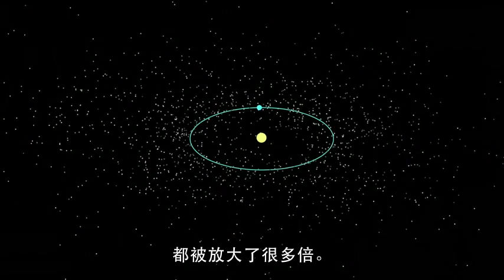小行星獵人：隕石真的會掉到你家？探尋隱藏太陽系中的未知威脅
★國立自然科學博物館館長孫維新、成功高中地球科學老師謝莉芬──專業推薦
★《衛報》、《華盛頓郵報》、《華爾街日報》──好評推薦
★超人氣TED相關演講影片總點閱破百萬次

小行星曾經造成恐龍滅絕，如今，
這些看似毀滅性的災難，卻都是可以事先防範的！

天文學家凱莉•紐金特博士是一名小行星獵人，她從自身的經歷出發，書中除了深入淺出的科普知識、小行星曾探訪地球的故事外，也探討了電影《世界末日》、《彗星撞地球》等的迷思，一步一步解開人們對於小行星的好奇。

小行星獵人們當前的首要任務，就是要知道是否有小行星朝我們而來，所以每晚都有許多天文學家不斷探索天空，找尋太陽系中的小行星，而在面對小行星撞擊地球的威脅時，人類有科學實證和科技力量，不需要坐以待斃。

TED Books系列
TED Books是介紹重要觀念的輕快閱讀系列，由TED團隊策劃製作，找專精領域又善於說故事的講者與作者，規劃出涵蓋多元領域的一系列TED Books。每本書的篇幅短到可以一口氣讀完，但是也長到足以深度解說一個主題。在TED.com上，每一本書都有搭配的相關TED Talk演講，接續演講未盡之處。十八分鐘的演講或播下種子、或激發想像，許多演講都開啟了想要知道得更深、想學得更多的渴望，需要更完整的故事。TED Books輕快閱讀系列正滿足了這個需求。